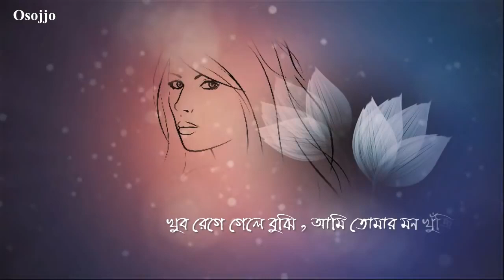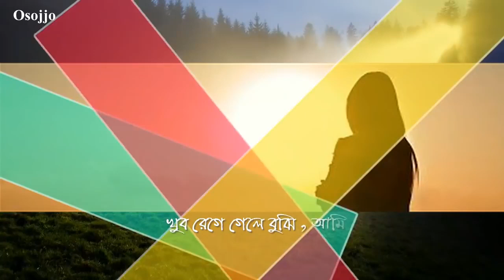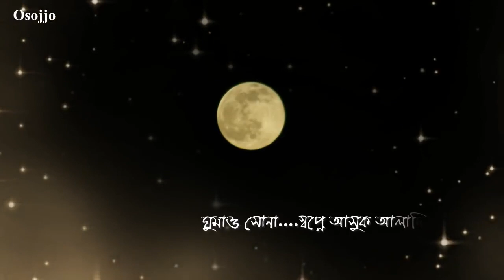খুব রেগে গেলে বুঝি আমি তোমার মন খুঁজি..